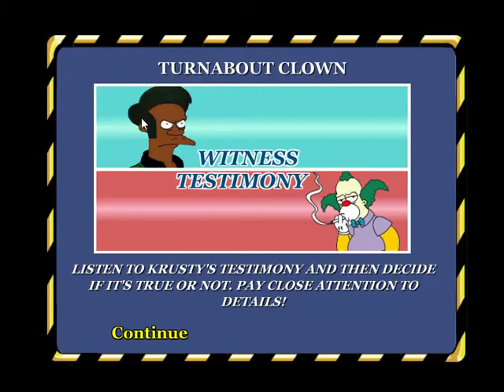Apu Nahasapeemapetilon Ace Cashier The Simpsons Hit & Run 2021 02 02 20 01 19